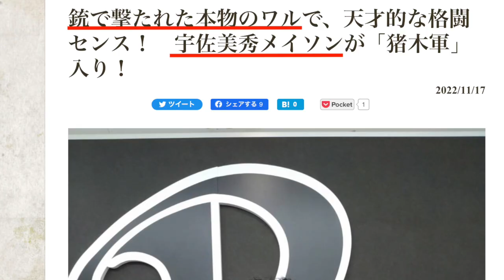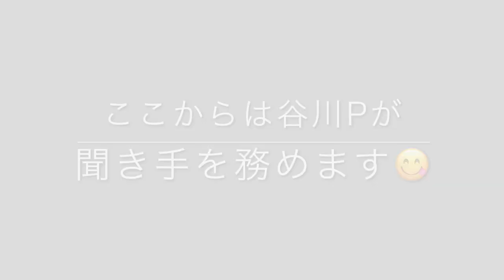令和猪木軍入りした“戦慄の二丁拳獣” 宇佐美秀メイソンとは何者か？【完全版／後編】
12.28『INOKI BOM-BA-YE×巌流島in両国』に参戦する、宇佐美秀メイソンとは何者か？　アルバート・クラウス戦への意気込みを語ります。